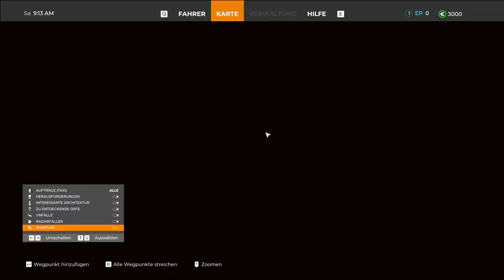Taxi Life - Angezockt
Setze dich hinter das Steuer deines Autos und deines Unternehmens, befördere Fahrgäste durch Barcelona und vergrößere dein Unternehmen! Kannst du helfen, die Verkehrsprobleme einer Stadt, die niemals schläft, zu lösen?